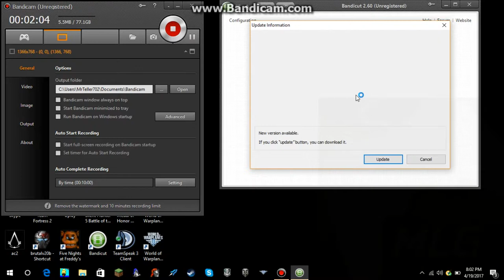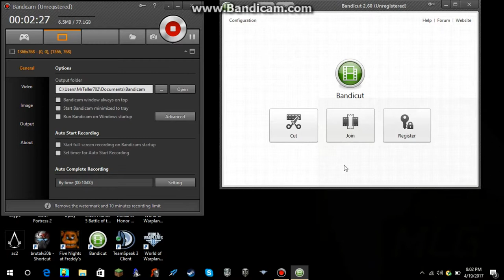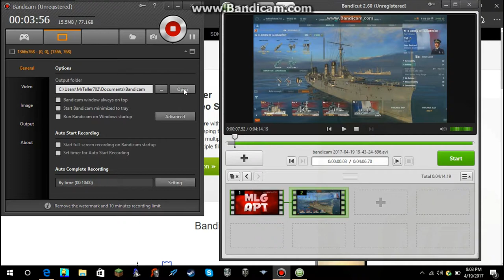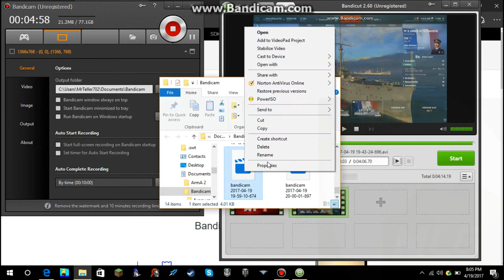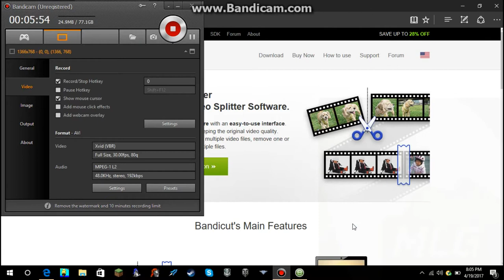Ship Review: Jurien De La Graviere! The French Are Here!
The French are here and it is the most fun you will have except the armor is not to good but its fun. So Lets Rock And Roll!!